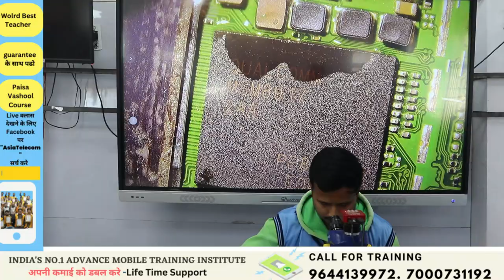अगर आप fresher है आपको CPU पर काम करना है आज ज्वाइन करो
आपनी income को बढाये !!

3 दिन  में Power IC और 4 दिन में CPU लगाओ नहीं तो पूरी फीस  बापस ले जाओ - 6 Hour Only Practical Class + 6 Hour theory Class

Join Today
📲 Book
👉🏻Hardware Book /  Software Book
Join Today
Hostel / Mess Free (No Charge)

ashu comunication
AK Info
BABA tool